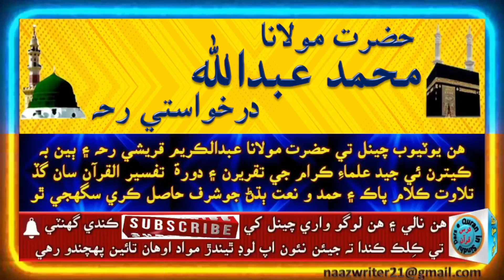حضرت مولانا محمد عبدالله درخواستي رحه | قرآن کریم کا اور مدینہ منورہ کی مساجد کا شان مبارک